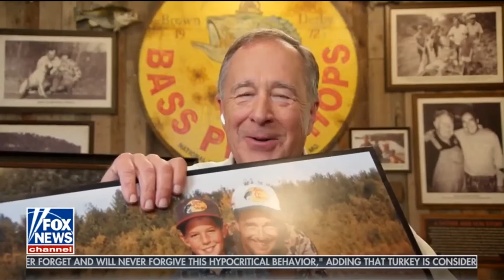Tucker Carlson - The Case Against Alaska's Pebble Mine - 8-14-20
Johnny Morris - Bass Pro Shop Founder and CEO

* Johnny Morris: The Land Around Bristol Bay is Priceless. We cannot risk losing a place this special.
* Alaska's Pebble Mine may threaten nearly 100 miles of salmon streams
* Alaska's Pebble Mine could destroy thousands of acres of wetlands